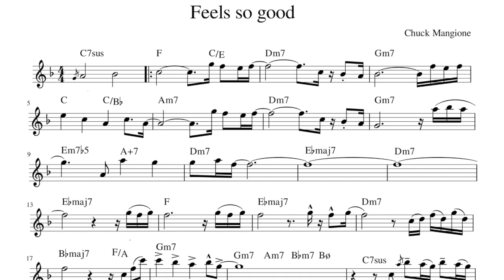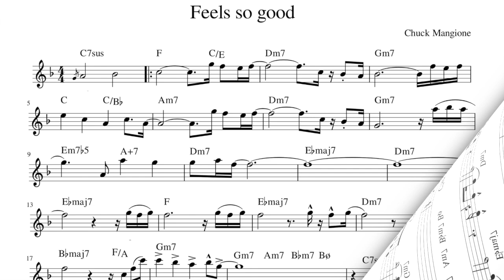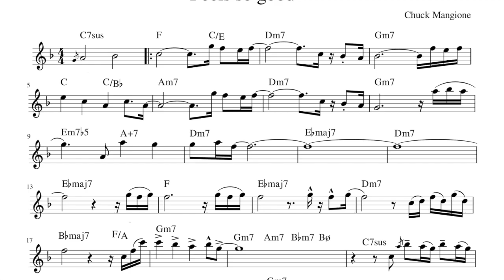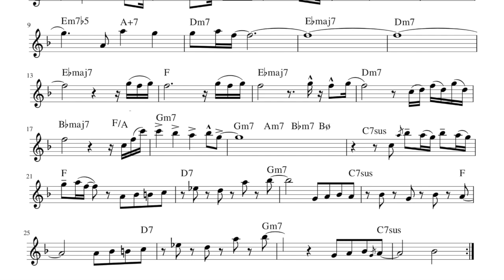Feels so good - Backing + music sheet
wonderful song by Chuck Mangione;
backing: